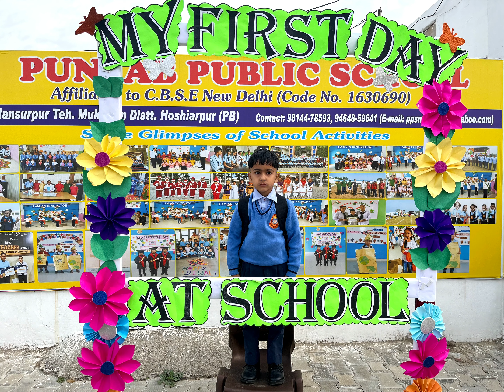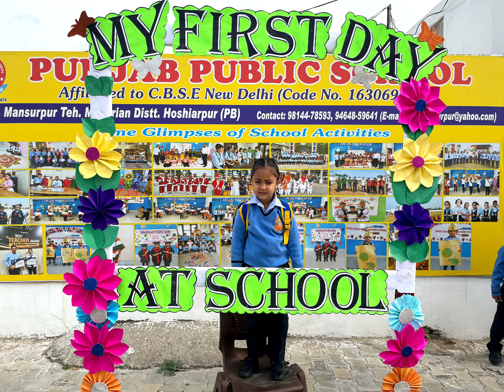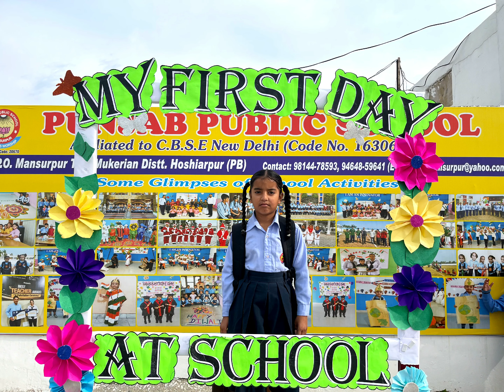New Session begins Today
It is with great joy and a sense of pride we welcome every one of our students both old and new back to school. We are excited to see you achieve your dreams and fulfil your purpose.We are more than ready to provide a secure learning community to foster your educational pursuit. Wishing you an amazing session 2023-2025.
Thanks